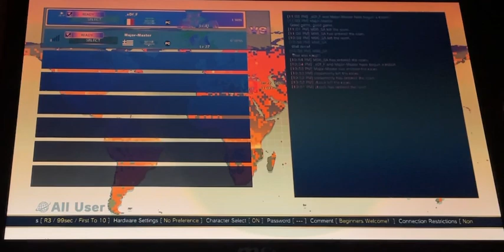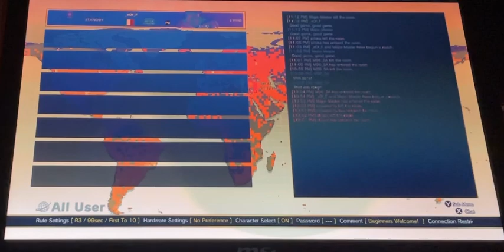Lag’cı Takım ve Ben / 283